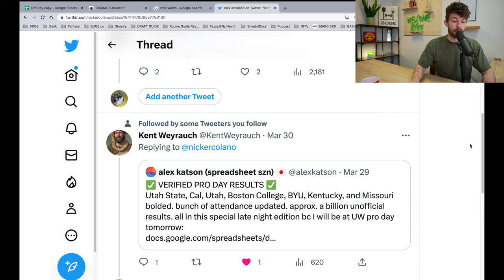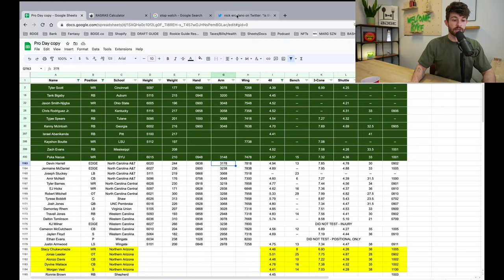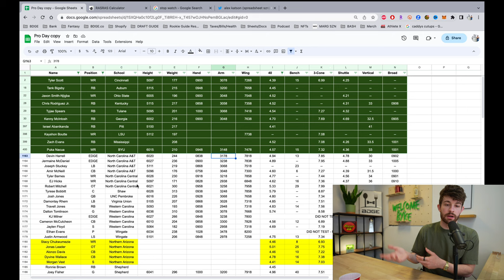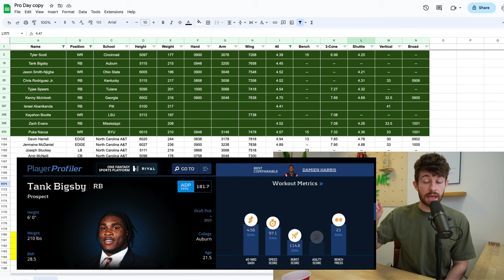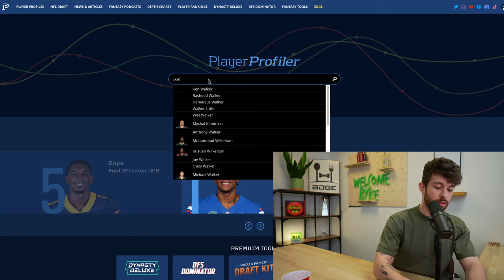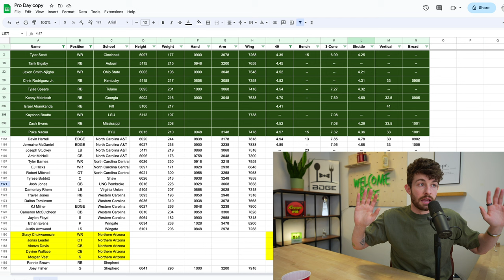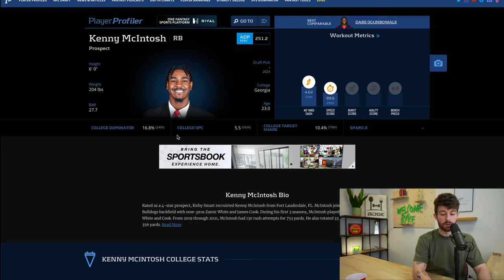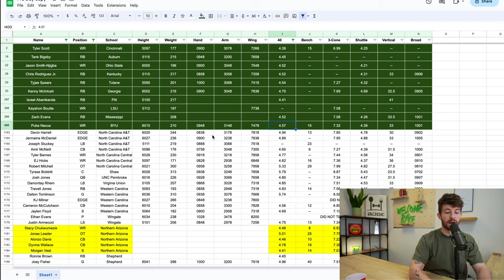The reason I have trust issues is because of Pro Day 40-Times